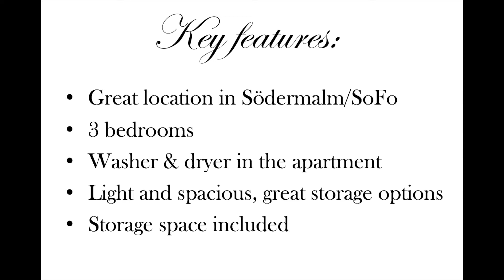Furnished 3 bedroom apartment for rent in SoFo id 19138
Ljus och rymlig lägenheten på 91kvm uthyres på Södermalm, i hjärtat av SoFo. 2 stora sovrum med queen-size säng, båda mot gården. 1 mindre rum/kontor med plats för en single säng.

Öppen planlösning mellan köket och vardagsrummet. Nyrenoverad kök med dubbel kyl och frys, micro, induktionsspis och tvättmaskin. Bra förvaringsmöjligheter. Badrum med golvvärme samt tvätt och torkmaskin i korridoren.

Bright and spacious 91sqm apartment for rent in Södermalm, in the heart of SoFo.

Lovely turn of the century apartment completely renovated in 2011.

The apartment consists of 2 spacious bedrooms with queen-size beds facing the courtyard and one smaller bedroom/office with room for a single bed. Balcony in one of the bedrooms.

Open kitchen and living room with a function fireplace, 4 big windows that let in a lot of light even during the darker months.

Newly renovated kitchen with double fridge-freezer, microwave, oven, induction cooking plate, dishwasher and a lot of storage. Spacious bathroom with floor heating and a separate laundry area in the corridor.